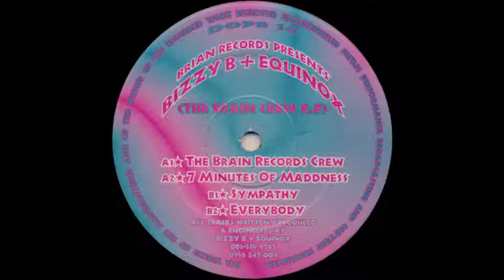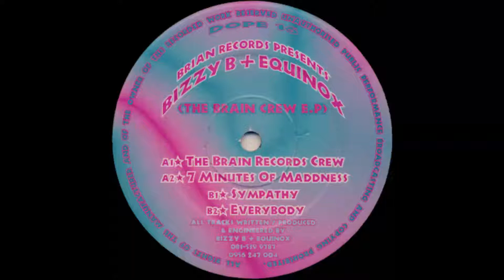Bizzy B + Equinox - Everybody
The Brain Crew E.P - Brain Records - DOPE 16